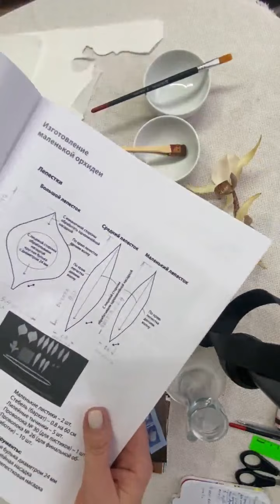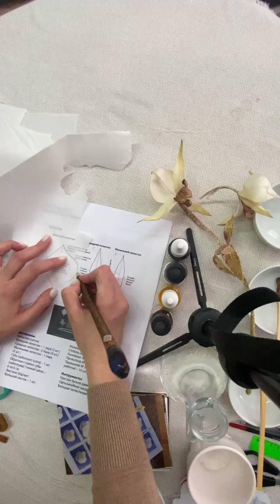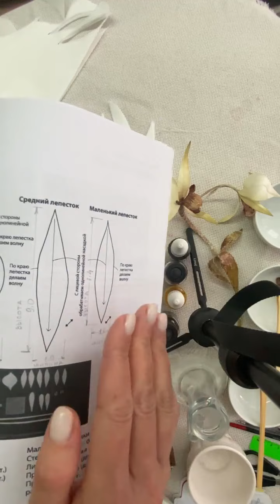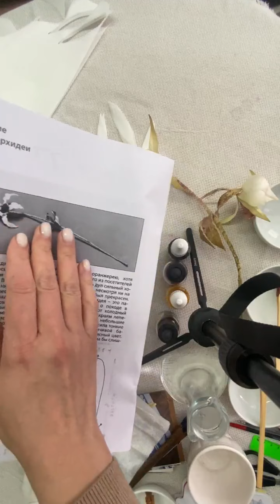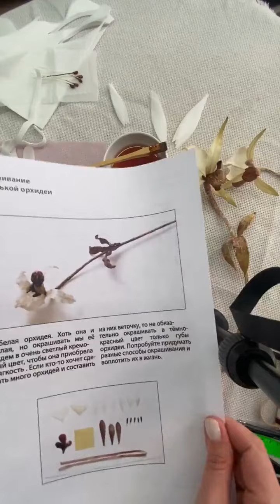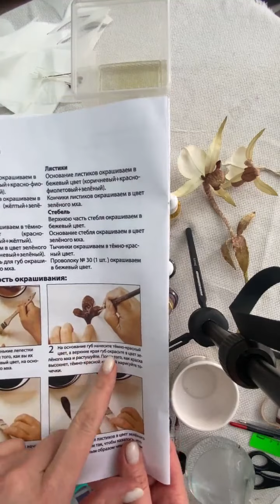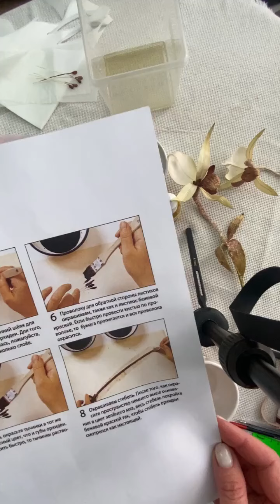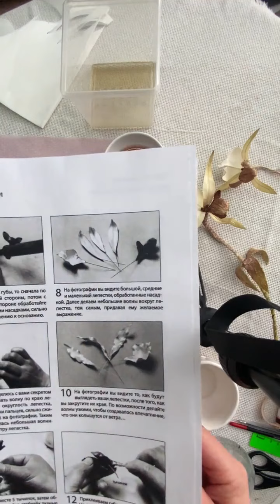Изготовление цветов из ткани. Мастер-класс "Орхидея". часть 1 [Выкраивание и окрашивание]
Этот мастер-класс создан по книги Ямагами Руи, японского сенсея.
Делаем цветок "Орхидея".

Материалы:

Ткани: шелковый сатин(лепестки), бархат(губа, листья, ствол) , шёлковая вуаль (подклад)
Инструменты: булька 24 мм, ультратонкий нож (латунь), пяточка 6 мм (латунь)
Подушка: мягкая, подутвердая
Проволока 30 (2 штуки), 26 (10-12 штук)
Паяльник
Тычинки лилейные (вытянутой формы) 5 штук

Краски: зелёный тёплый, фиолетово -красный, желтый холодный, коричневый

Расход : отреза сатина 50 на 50 см достаточно на 9 орхидей